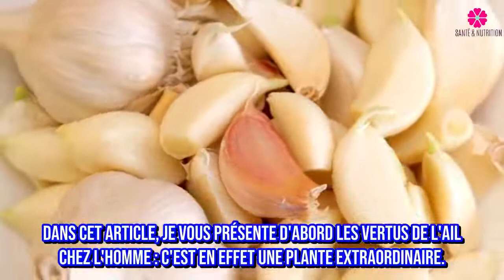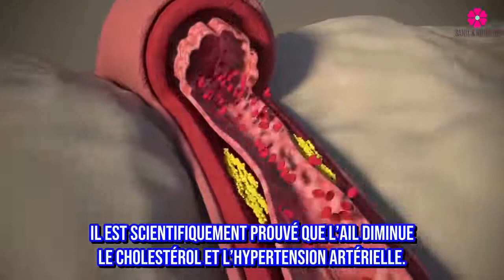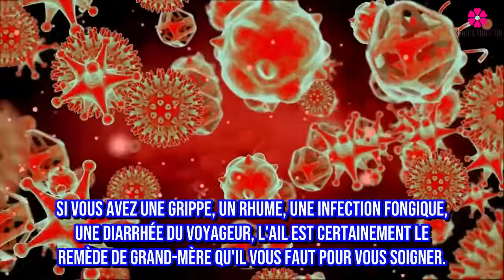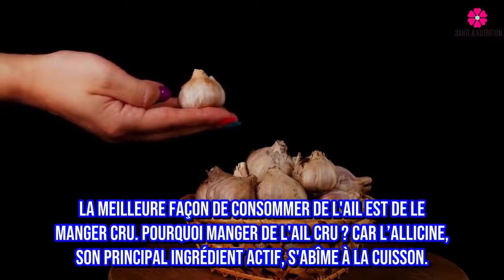si vous mangez de l'ail et du miel à jeun pendant 7 jours, voici ce qu'il se passe dans votre corps